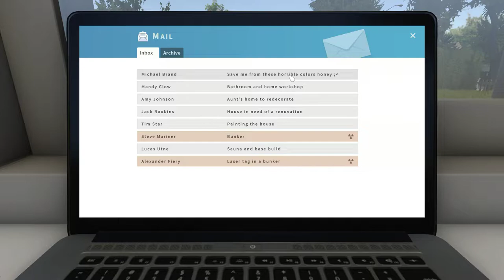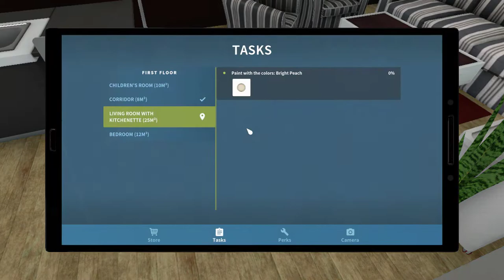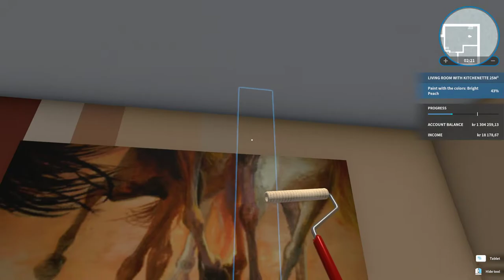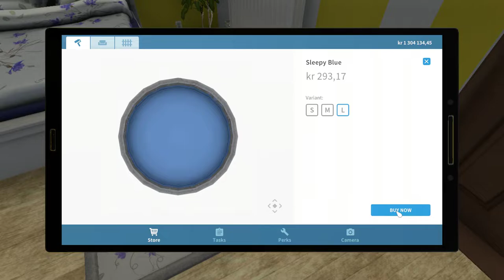House Flipper Part 17 Loves And Kisses